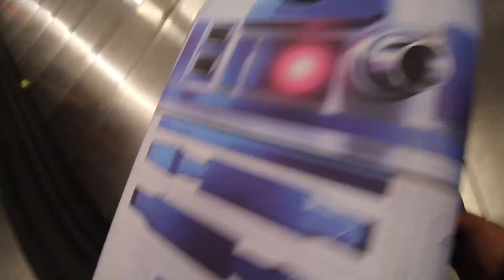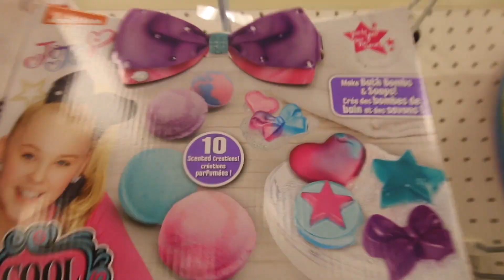FINDING A NEW JOJO BOOK !?!?!?